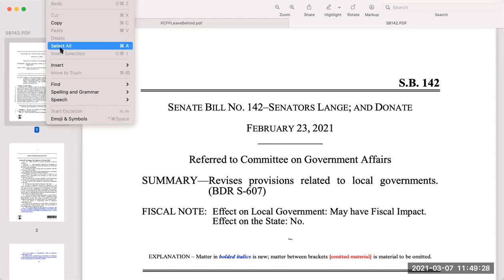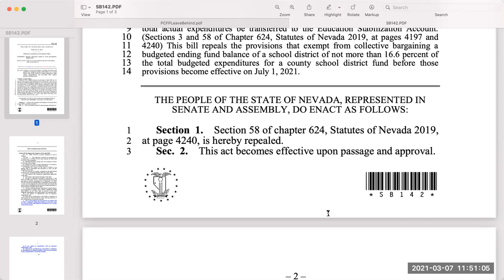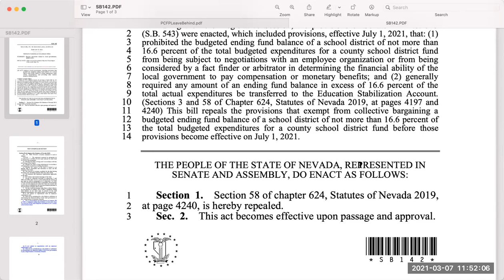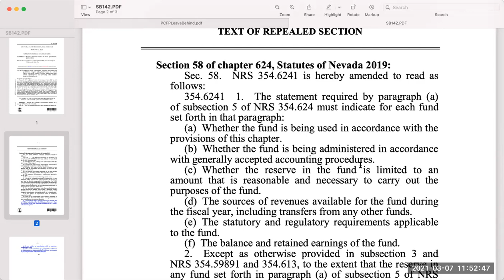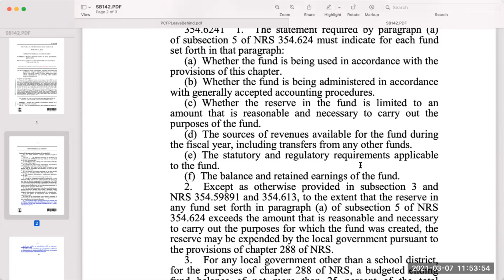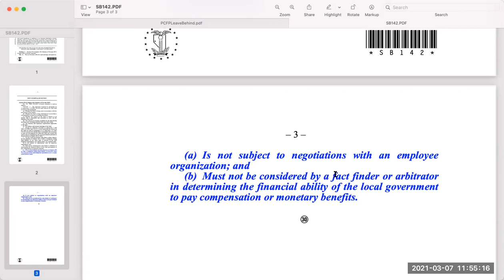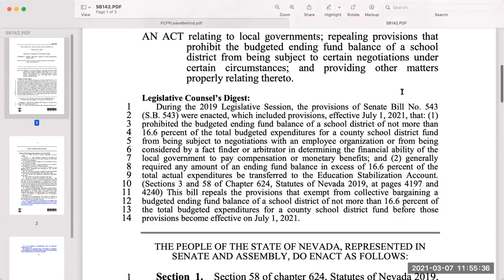SB142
No SB543, the money has to follow the children who are generating the funds!